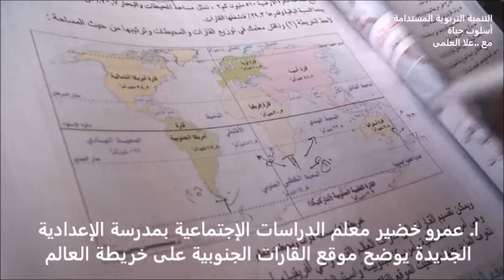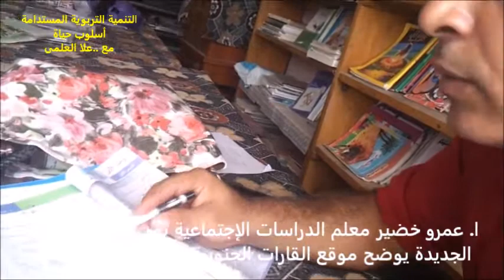وجوه مشرقة لمعلمى مصر مع علا العلمى (ا. عمرو خضير)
ومع بداية العام الدراسى الجديد تنطلق فكرة جديدة وهى "وجوه مشرقة لمعلمى مصر" وذلك لعودة الجانب المهنى للمعلم المصرى المتمكن من أدواته التربوية والذى يقوم برسالته السامية نحو طلابه ..وسنبدأ اليوم مع ا. عمرو خضير معلم الدراسات الاجتماعية بمدرسة الإعدادية الجديدة التابعة لمحافظة دمياط ..ويقدم شرح لموضوع أثار انتباه كثير من الطلاب ..خالص تحياتى واحترامى لجميع معلمى مصر